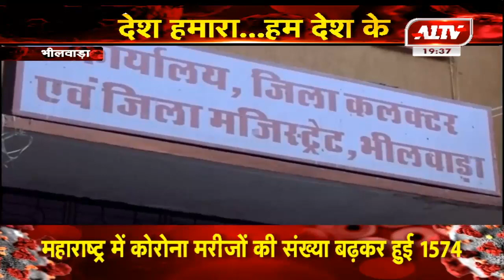भीलवाड़ा में जुगाड़ से बनाई दो ऑटोमेटिक मशीन